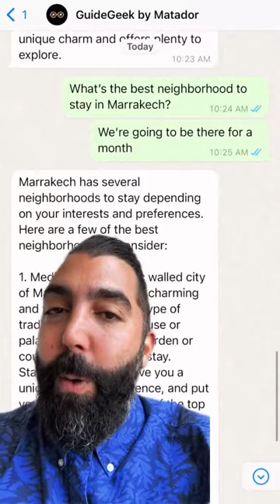I Had A.I. Control My Travel Date Plans...